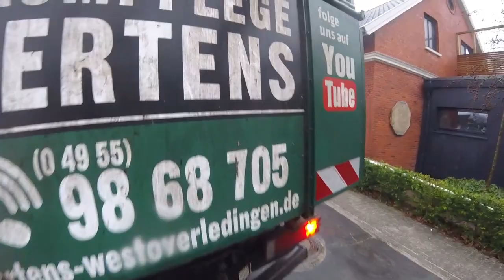Fällung in Echtzeit, 20m Tanne incl Aufräumen! Vorteil Fällkran ! Und wir suchen Mitarbeiter !